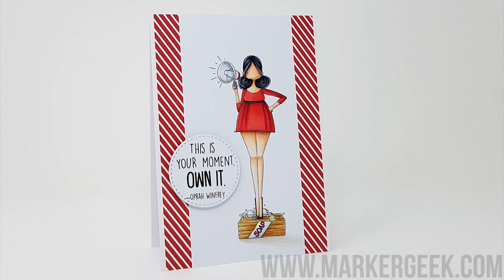Copic Colouring Stamping Bella 2019: Curvy Girl with a Message rubber stamp set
Watch me colour a fun new Stamping Bella stamp set from the latest release using Copic Markers. Full marker colour details provided in the video.

Stamps Used: Curvy Girl with a Message stamp set - available